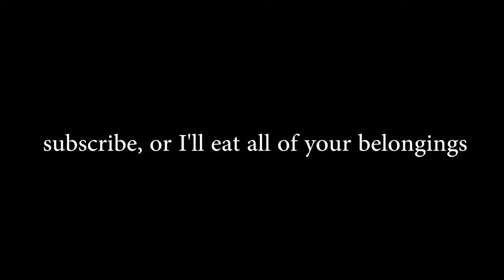WonderWah: A Silly Smash Ultimate Wario Montage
understandable, have a rotten day.

I have no idea who drew that thumbnail, I just found it on an anonymous board years ago so if you know then kindly inform me.

well, so much for that break from character-specific montages I was talking about. I think it's really gonna happen this time, and in that intervening time there'll be the Portal 2 """""speedrun""""" highlight reel (might Harry Potter 7 that shit into 2 videos as well), Smash Bastards as edited by Lark again, and maybe some other various stream highlight treats as well.

come watch my streams! I'm pretty funny when I'm not fucking up every aspect of streaming